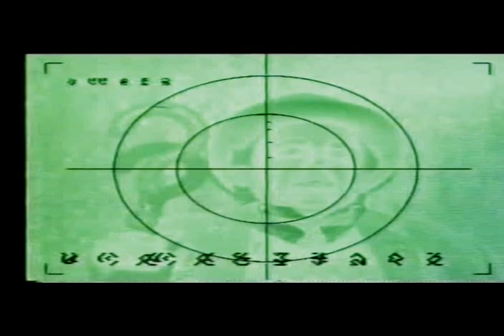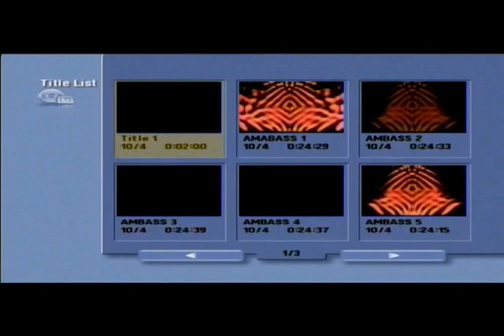Doctor Who Panopticon '93 feature ITV This Morning 1993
A visit to the Doctor Who Panopticon'93 convention featured on ITV This Morning including a short interview with Jon Pertwee and a competition to win the then recently released Dalek Tin VHS boxset.